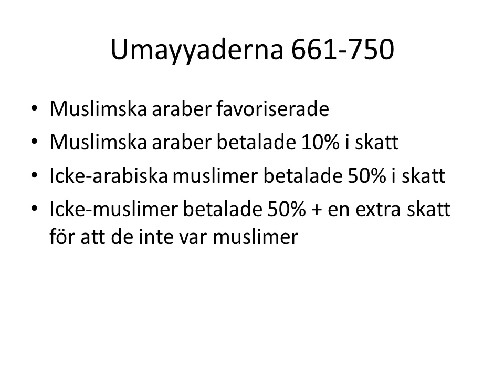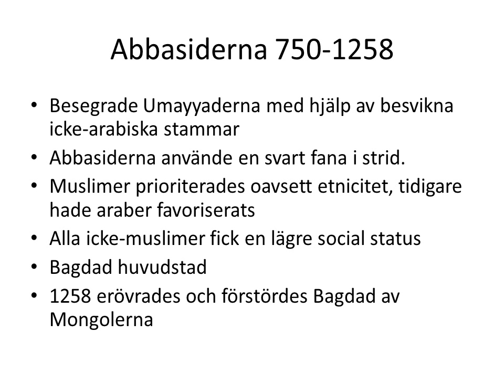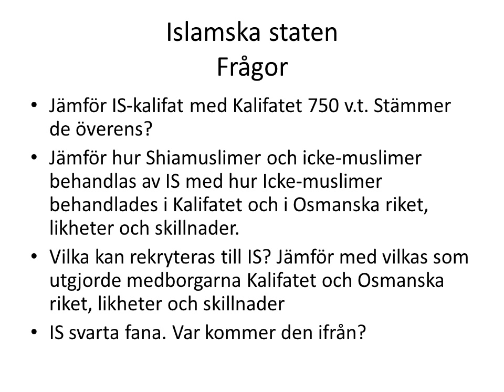Kalifatet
Om Kalifatets utbredning och Osmanska riket. Hur man behandlade muslimer och icke-muslimer